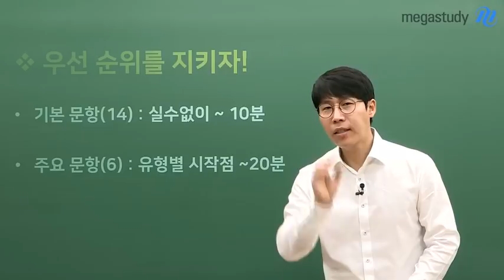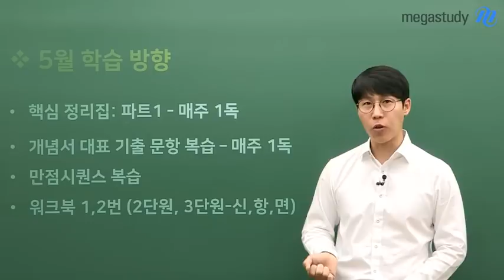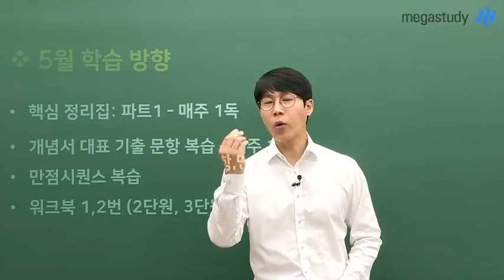[메가스터디] 한종철 선생님의 6월 모평 생명과학 만점 비법 공개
얼마남지 않은 6월 모의평가!
생명과학 만점 받는 비법을
한종철 선생님이 공개합니다!!!
눈 크게 뜨고!! 필기하세요!! 비법들이 쏟아집니다!!

한종철 선생님의 강의가 궁금하다면?